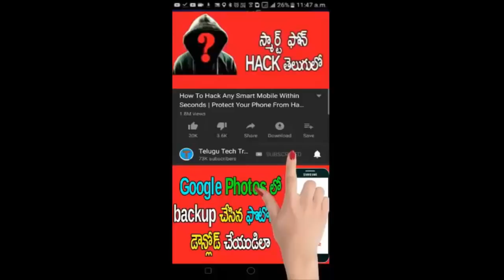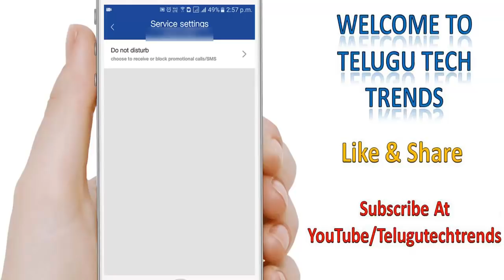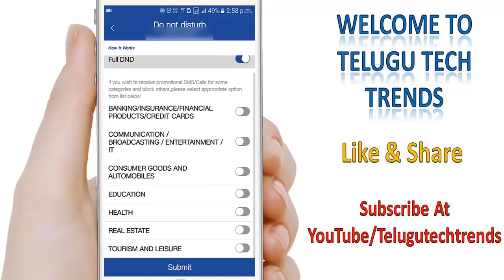How To Set Don't Disturb Mode For Jio Network Using MyJio App | Jio DND Service | Telugu Tech Trends